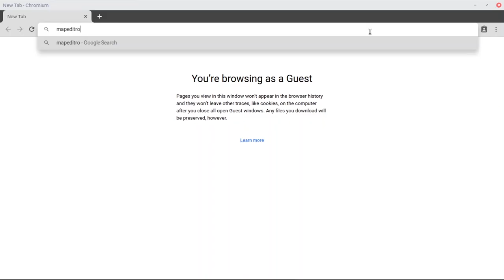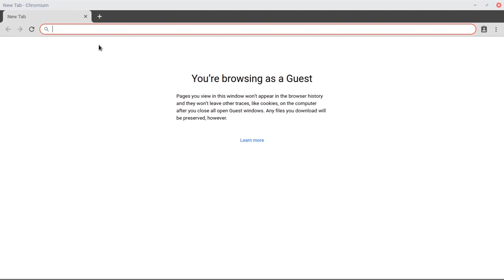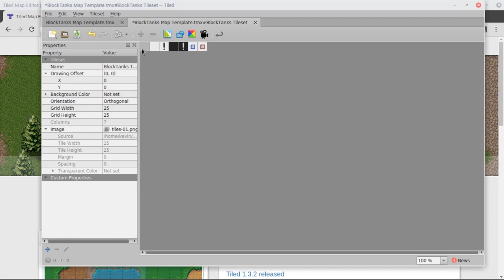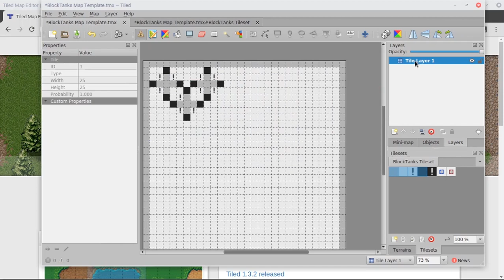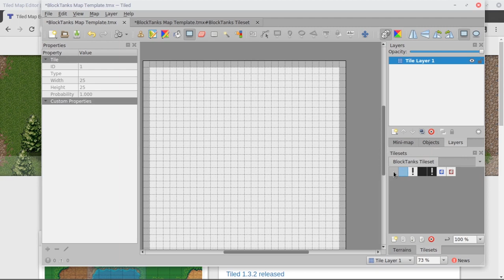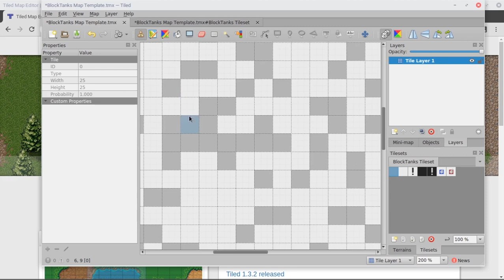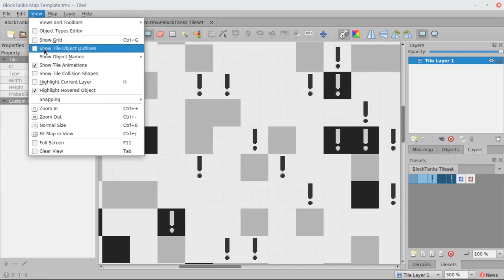New BlockTanks Map Editor 2020!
This video is a tutorial on how to make BlockTanks maps using software named "Tiled."